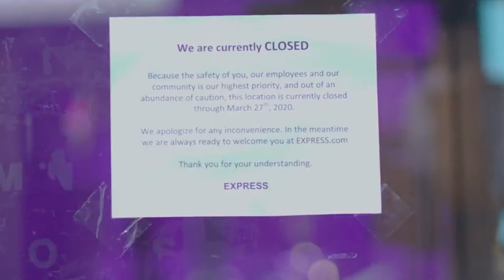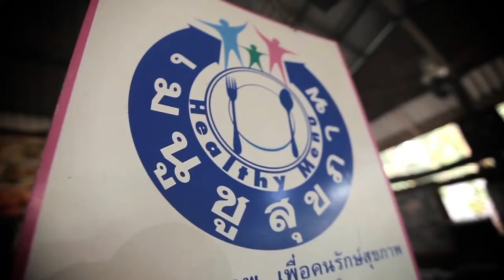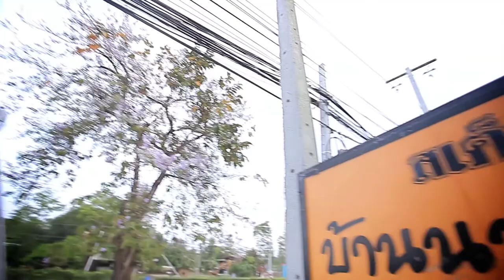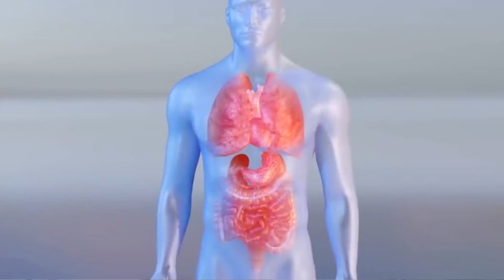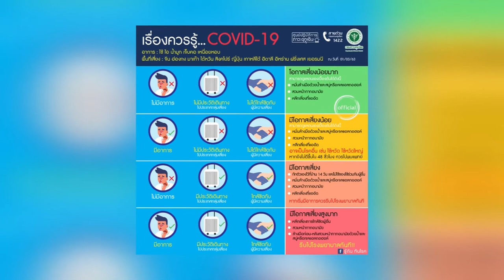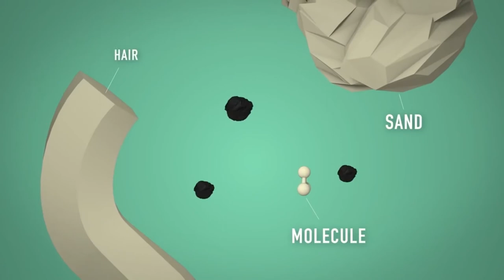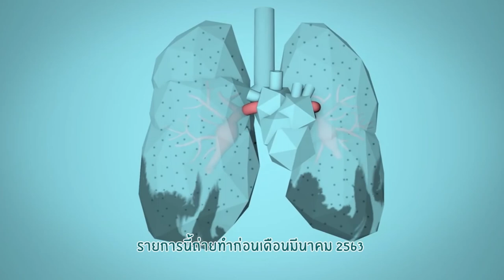Discovery Health Tips 25630414 EP 0062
ตอน พักก่อน...อยากให้เธอได้พักผ่อน

วิทยากรรับเชิญ นพ.บรรจบ ชุณหสวัสดิกุล